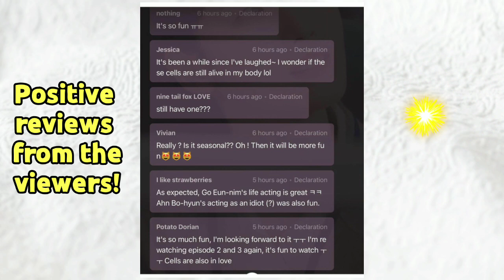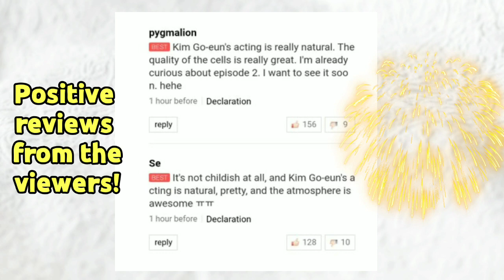WOW! KIM GO EUN'S YUMI'S CELLS 1ST PLACE ON TVING AND VIKI! Congrats Queen G & to all the cast of YC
WOW!  KIM GO EUN'S YUMI'S CELLS 1ST PLACE ON TVING AND VIKI! Congrats Queen G & to all the cast of YUMI'S CELLS.

Credits:
tkemlove
cpjing8888